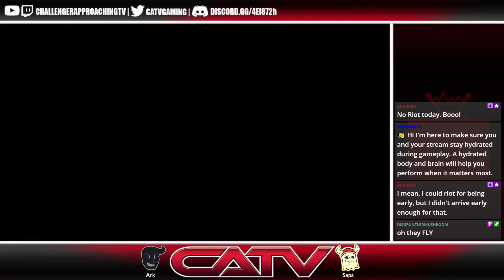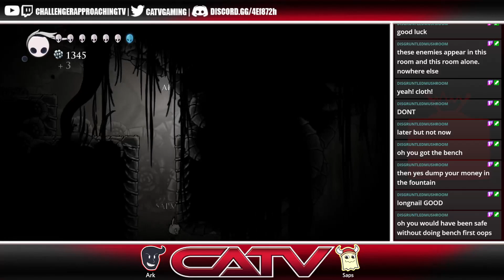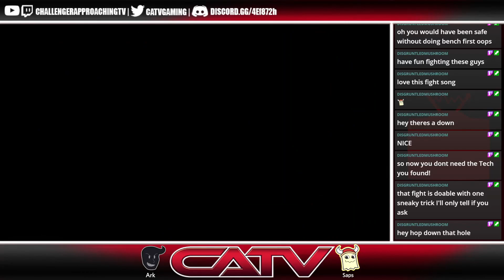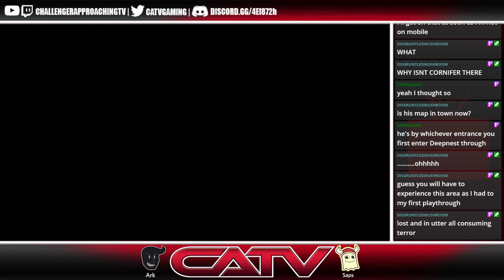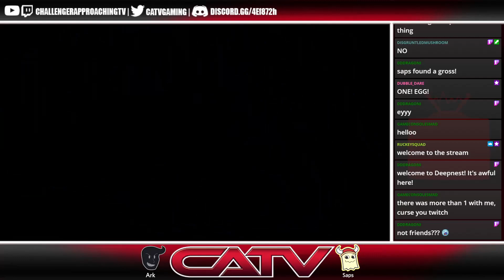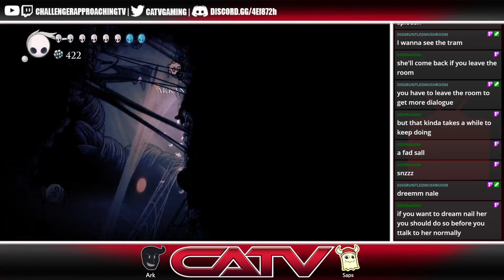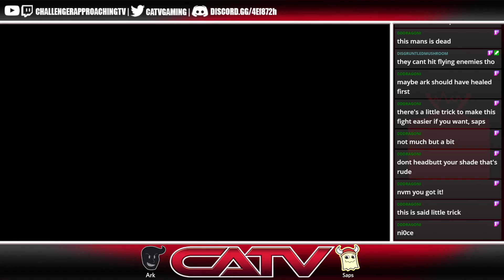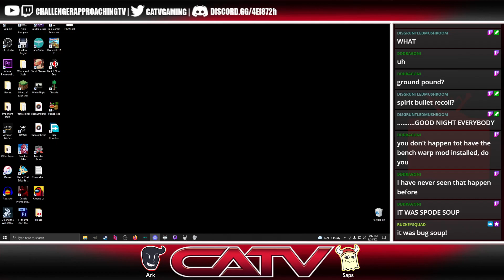[Hollow Knight: 2 player Mod Ep4] Sorry Tiso But I'm Different